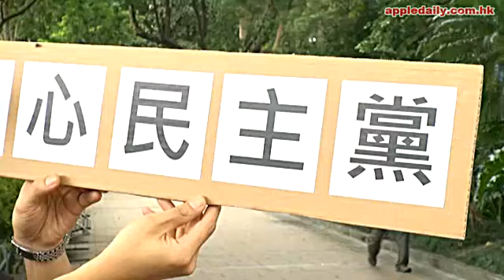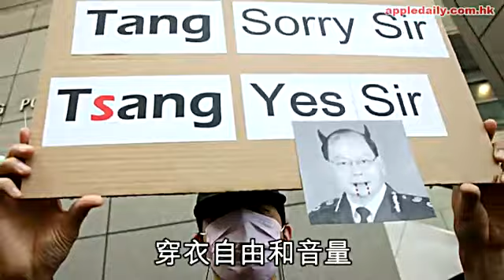事旦男參選 叫巴打力撐